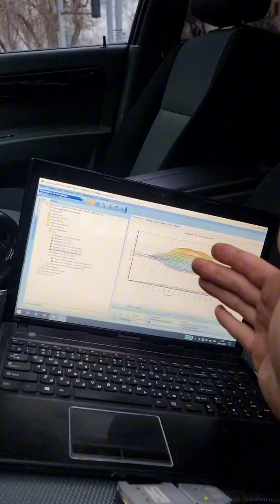Porshin erib ketish sababi Gentra AT New Prog ECO SPORT 2rejim uchun juda ajoyib tanlov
🚘Stage proshivkalar📈⚡️🚀
🔧GBO-3-4 tamirlash
🔧Injiktor tozalash
🔧 GBO-3-4 ustanovka